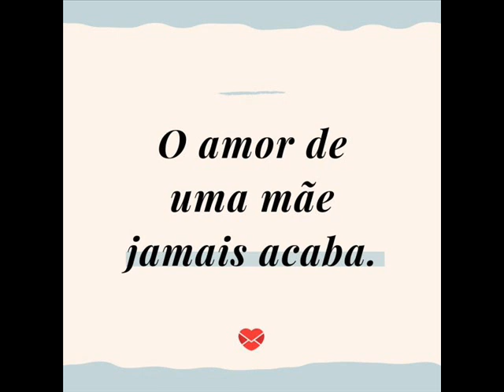Mãe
Esse video é uma homenagem para a minha saudosa mãe que faleceu no dia 14/10/2019 deixando em meu coração muita saudade.